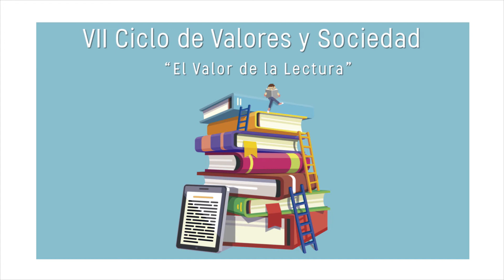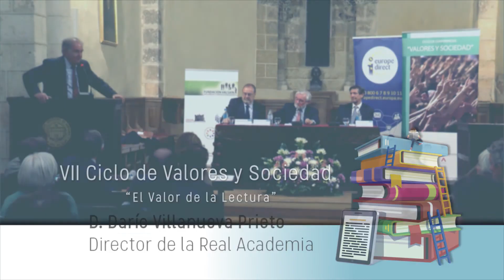Ciclo Valores y Sociedad, El Valor de la Lectura, Darío Villanueva